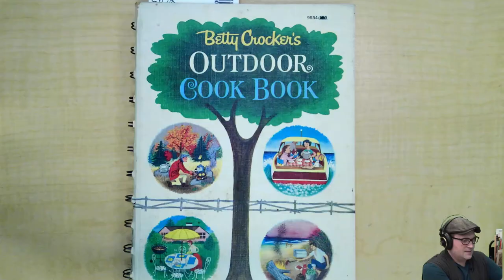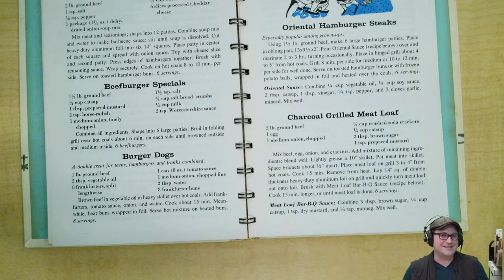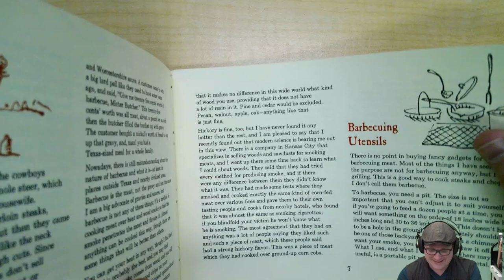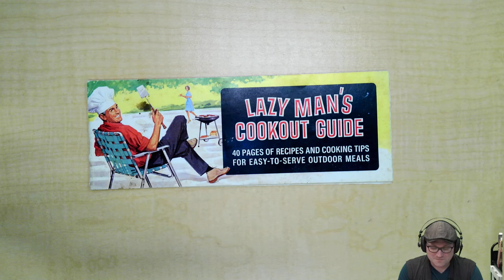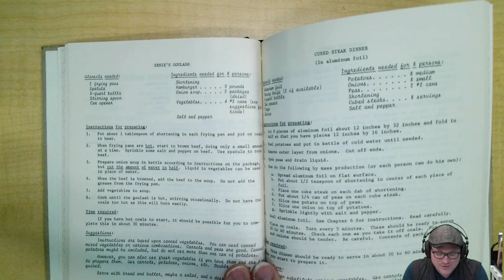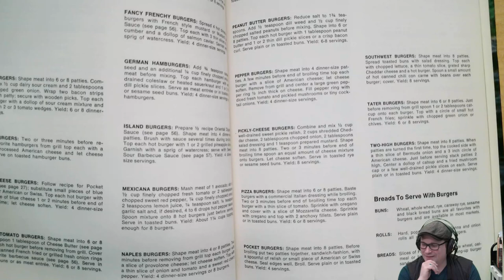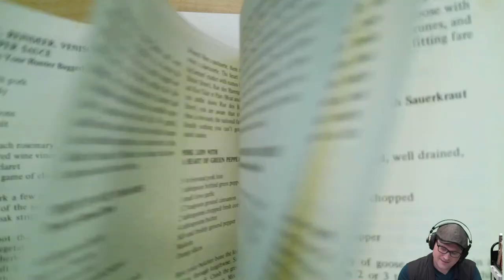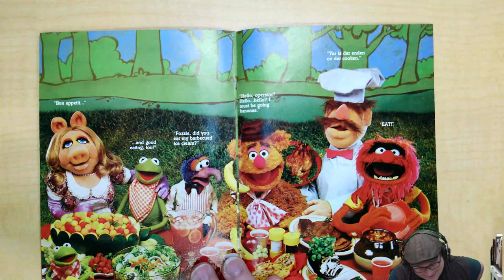Archival Adventures - Episode 27: Exploring the history of backyard grilling, Part 4 - Final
Part 4, the final part, of an exploration of backyard grilling through books in our rare books collection.